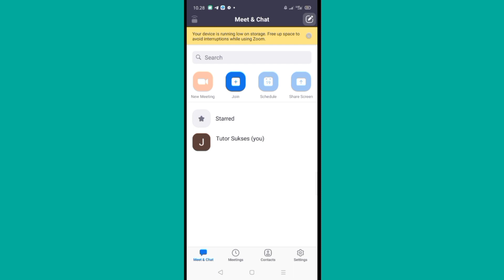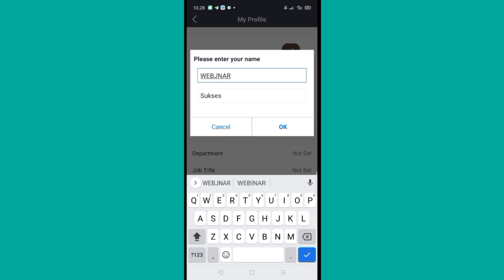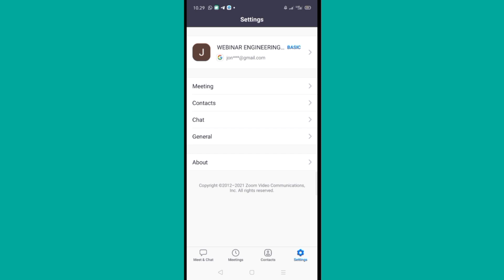Cara Mengganti Nama Di Zoom Meeting Di HP Android ATAU Iphone Terbaru ( 2021 )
Tutorial ini adalah  cara mengganti foto profil di zoom dan video kali ini kami membuat tutorial mengganti nama profil di zoom menggunakan hp android atau Iphone. Penggunaan nama yang sesuai sangatlah penting agar identitas anda dikenal saat akan masuk ke dalam sebuah meeting.

Dua Kondisi untuk mengganti nama zoom di HP Android  yang bisa kita lakukan :
1. Mengganti sebelum masuk atau membuat sebuah meeting
2. Mengganti setelah ada di dalam sebuah meeting

Tenang di video ini saya sudah buatkan untuk Teman-teman sekalian, semoga membantu.

* CARA MENGHITUNG NILAI RATA-RATA DI EXCEL